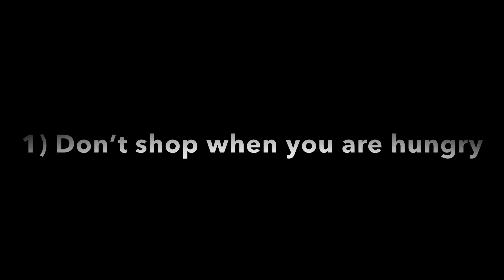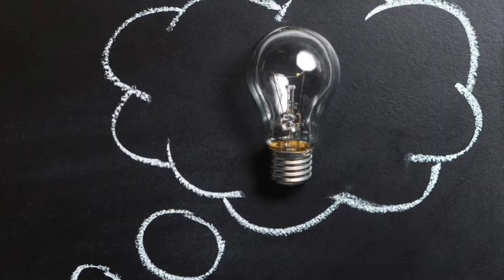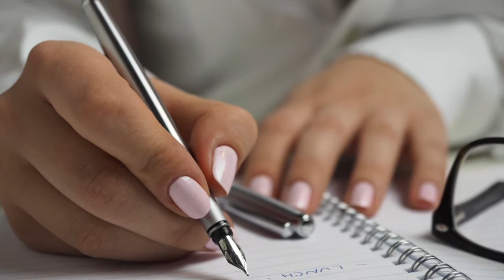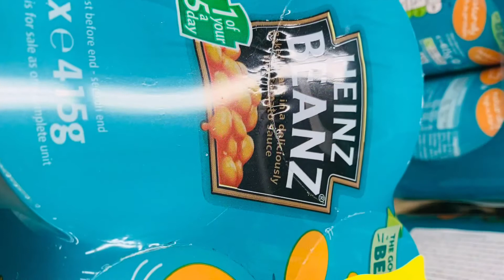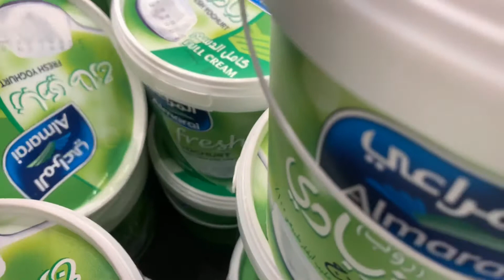ചെലവ് ചുരുക്കി Grocery Shopping ചെയ്യുന്നതെങ്ങെനെ / 10 tips+ extra bonus tips- Hi Kitchen Recipes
ചെലവ് ചുരുക്കി Grocery Shopping ചെയ്യുന്നതെങ്ങെനെ , How to save money on grocery shopping?